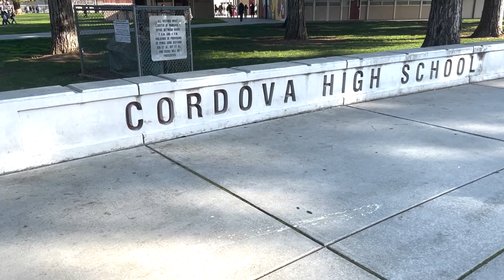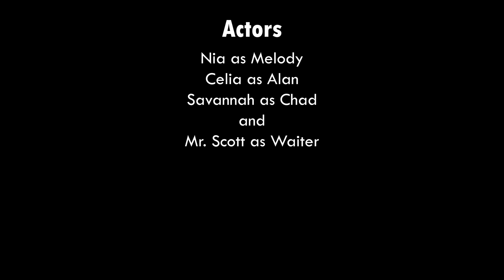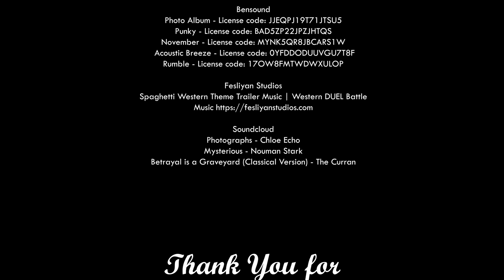BizHighDays: Episode 1 - The Love Note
Between Alan, a lovable dork, Melody, his popular childhood friend, and Chad, the dense jock, a love triangle forms! Watch as the romantic drama unfolds at Biz High on V-Day!

Welcome to the Business Technology Academy channel! Hailing from Cordova High School, a portion of our E-Business class of juniors produces, edits, and publishes our own videos on this very channel! Ranging from informational videos to college trip vlogs to skits, we are here to step into the world of media production and test our skills.